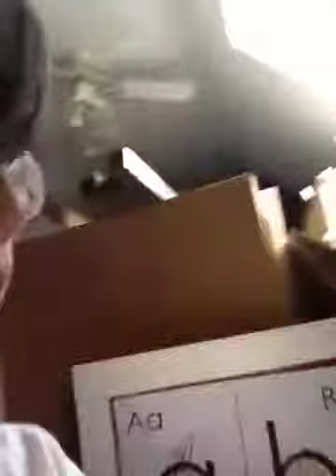Blog- movers came to Toronto new video and raining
It looks like a Bomb exploded here